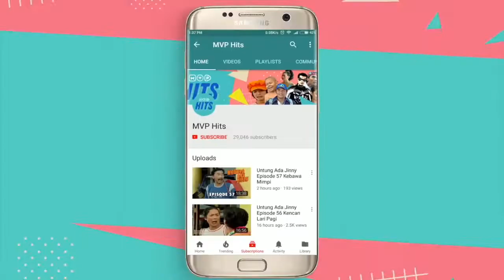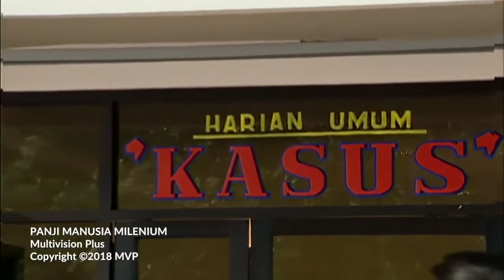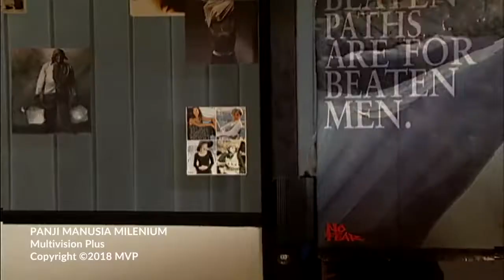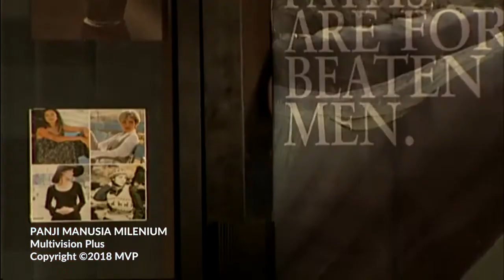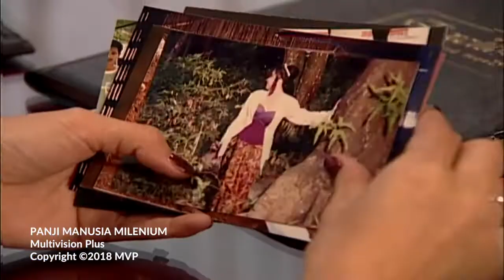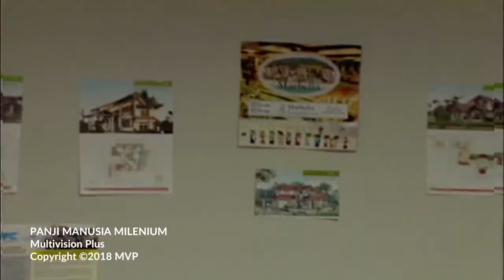Panji Manusia Milenium Episode 60